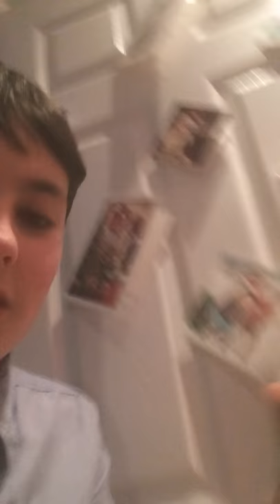Hide and seek